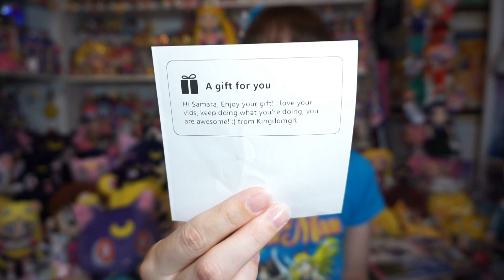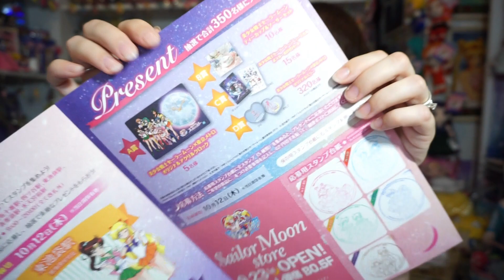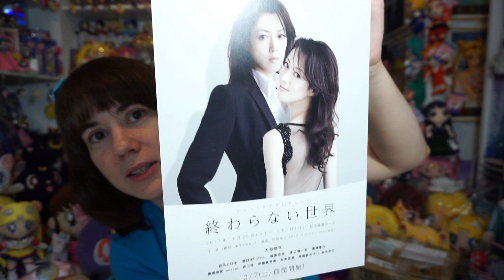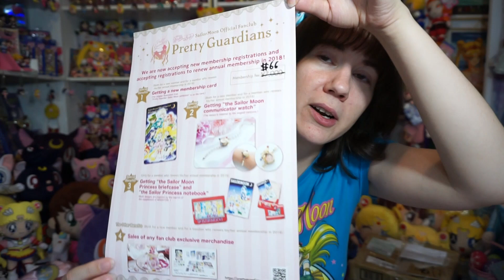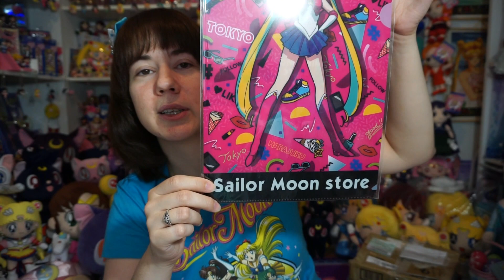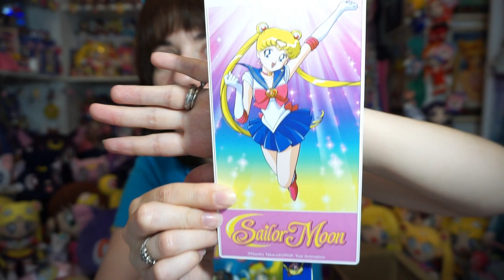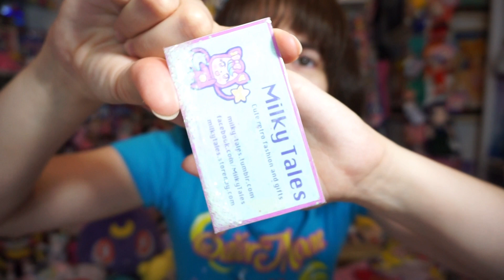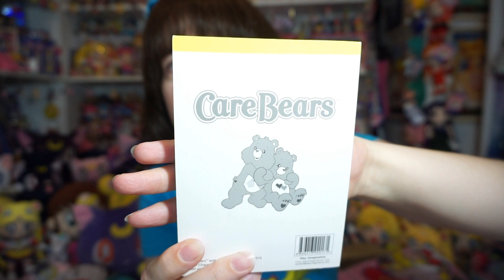Mail Monday #10: *Meghann, Efrain & Julia* Sailor Moon, Disney Frozen & More!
READ ME BEFORE SENDING MAIL!
On random Monday's once a month, I'll be opening mail sent from you guys.

Want to send me something? Address below :)

Fan Mail From: Meghann, Efrain & Julia!

Want to send me MAIL? Here is my address:

Samara W.
Edinburg, VA 22824

Character Art For My Channel/ Socials by AW Workshop